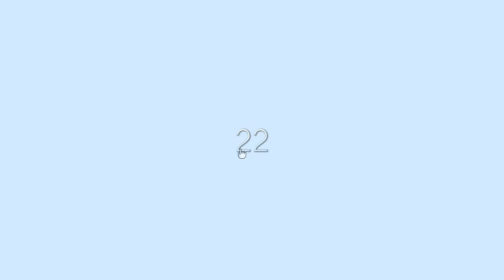[Unlock The Cat] Play